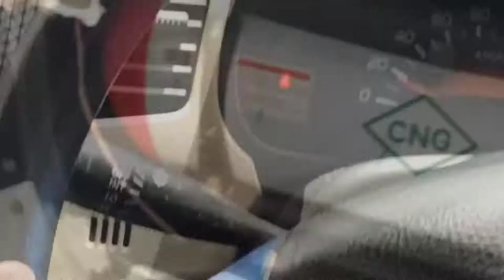Curtains for WagonR | Tinted glass | Black tail light | Spoiler for WagonR | Modification matters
i am harsh from Gurgaon, Haryana

the costing of products is -

Spoiler - 2200
Tail light - 200
window curtains -300
small mirror black film -100

Shop name Bunty car accessories

There is my Instagram link given below

thankyou